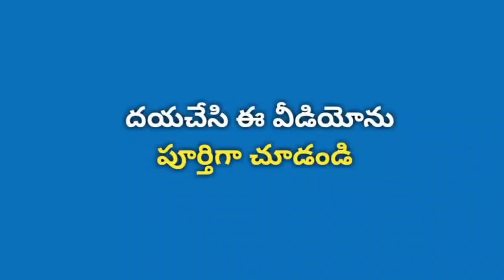SI.NO-21#సింగిరివేలు.విTeacher's Day competition. NENUSAITAM YOUTUBE CHANNEL.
upadyaaya dinotsavam
nenu saitam competition
nenu saitam potilu
nenu saitam youtube channel